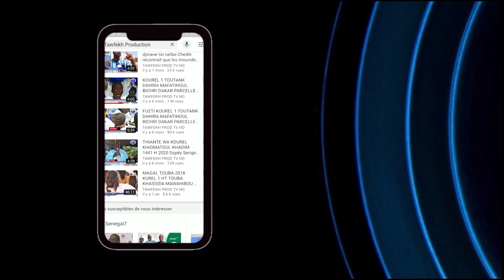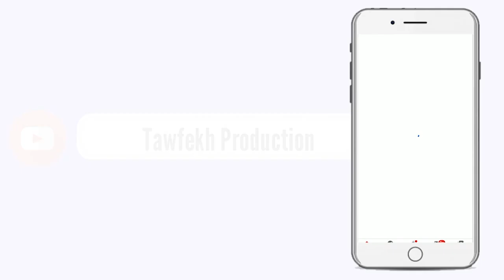DEPART KHELCOM 2020 SERIGNE OUSSEYNOU KANE BOROME KHALIMA GI